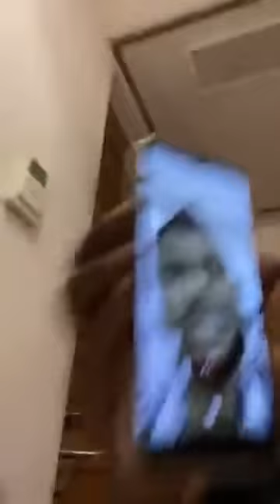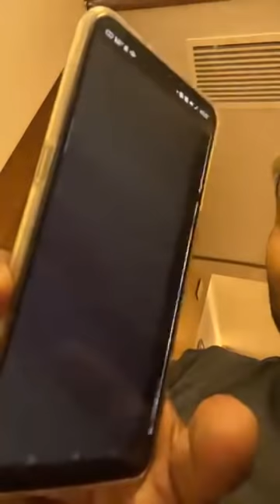Hakeem pazhayannur | 2021, ഫെബ്രുവരി 18